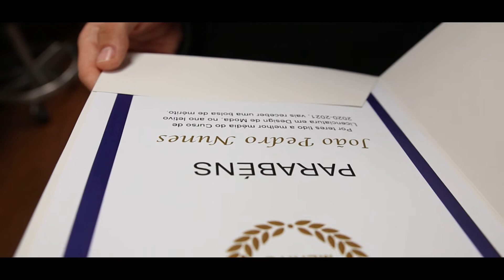Prémios de mérito 2020/2021